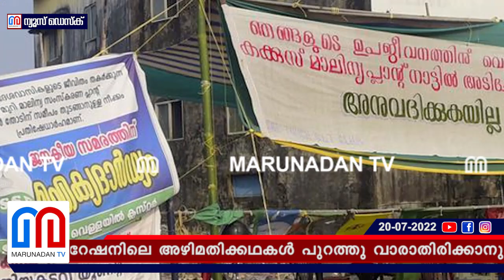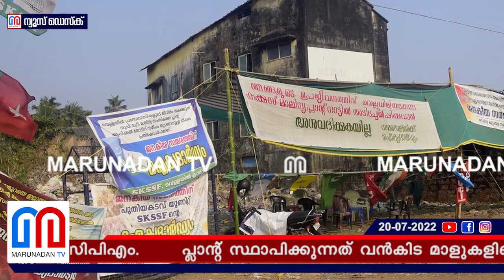ആവിക്കല്‍ സമരത്തിന് പിന്നില്‍ തീവ്രവാദികളെന്ന് സിപിഎം | avikkal thodu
ആവിക്കലിൽ ജനത്തിന് വേണ്ടാത്ത ട്രീറ്റ്മെന്റ് പ്ലാന്റിനായി കടുംപിടുത്തവുമായി മന്ത്രിയും മേയറും; അണിയറയിൽ കോർപറേഷനിലെ അഴിമതിക്കഥകൾ പുറത്തു വാരാതിരിക്കാനുള്ള തന്ത്രവും; പിന്നിൽ തീവ്രവാദികളെന്ന് സിപിഎം; പ്ലാന്റ് സ്ഥാപിക്കുന്നത് വൻകിട മാളുകളിലെയും ഫ്‌ളാറ്റുകളിലെയും കക്കൂസ് മാലിന്യം സംസ്‌കരിക്കാനാണെന്നു സമരസമിതി